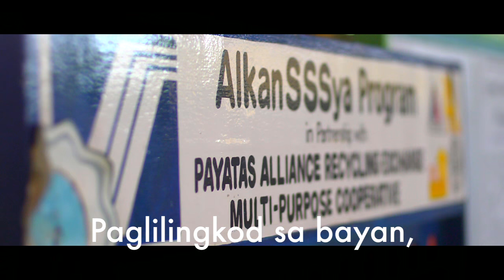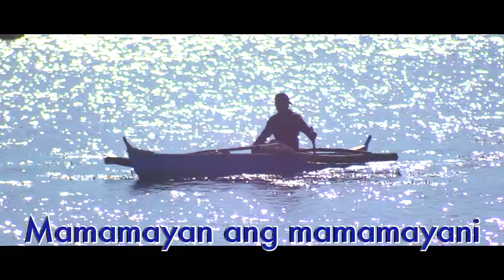Mamamayan, Mamamayani Music Video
The Music Video for the official theme song of the Mamamayan, Mamamayani: Galing Pook Governance Fair which will be held on August 30 to September 1, 2015 at the SMX Convention Center Manila, Mall of Asia Complex, Pasay City.